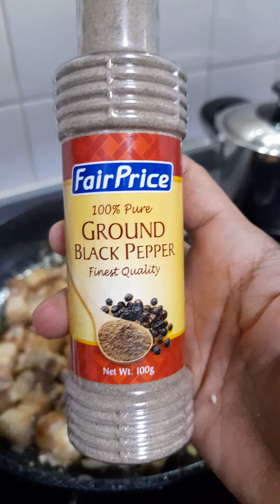super easy cheezy pork menudo